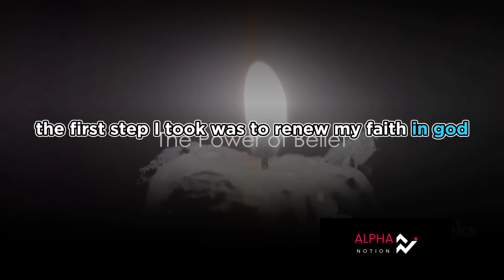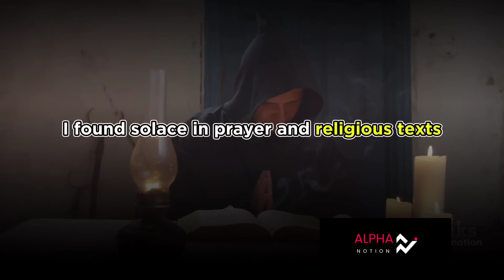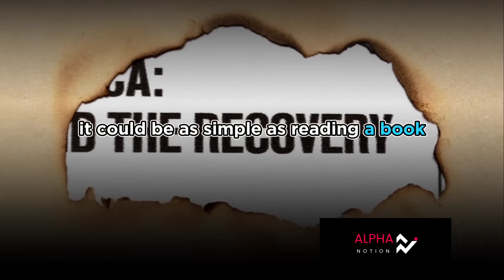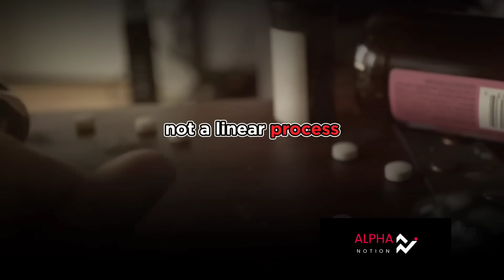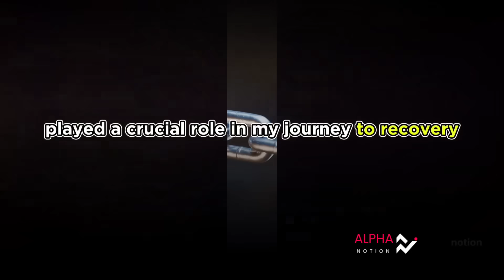10 ways I finally stopped Masturbating after 50 years of addiction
🔥 Are you ready to conquer a lifelong habit? In this groundbreaking video, we unveil the 10 powerful strategies that finally helped me break free from a 50-year masturbation addiction! 🚀

Join me on this transformative journey as I share my personal experience, expert advice, and actionable tips that have made all the difference in achieving this incredible milestone. Let's dive deep into the methods that have the potential to change your life forever! 💪🌟

In this video, you'll discover:
✅ Proven Techniques to Overcome Cravings
✅ Mindfulness Practices for Self-Control
✅ Effective Habit Replacement Strategies
✅ Building a Supportive Network
✅ Managing Stress and Anxiety
✅ Harnessing the Power of Visualization
✅ Setting Realistic Goals
✅ Embracing Healthy Distractions
✅ Tracking Your Progress
✅ Celebrating Small Victories

This is your chance to find inspiration, guidance, and hope if you're struggling with this challenge. 🌈

Let's make this video a viral sensation by including the trending keywords below, optimized for YouTube's search algorithm:

Embark on this life-altering journey with me and take the first step towards a brighter, addiction-free future. Don't wait any longer—let's break free together! 🌠💪